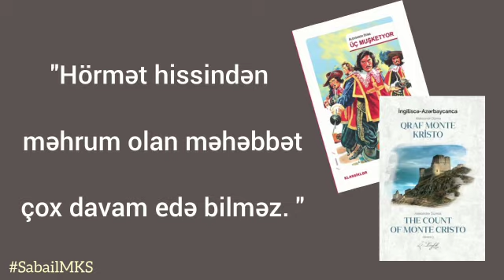Dünya ədəbiyyatında görkəmli yer tutan məşhur fransız yazıçısı, Aleksandr (ata) Düma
Dünya ədəbiyyatında görkəmli yer tutan məşhur fransız yazıçısı, tarixi və macəra romanlarının ustası Aleksandr (ata) Düma 1802-ci ilin iyulun 24-də Fransanın Viller-Kotre şəhərciyində doğulub.Düma çoxlu səfərlər edib, o cümlədən Qafqaza, Azərbaycana da gəlib. Yazıçı Quba, Bakı, Şamaxıda olmuş, o cümlədən Şuşada Xurşidbanu Natəvanla görüşmüşdür.

Böyük yazıçı 1870-ci il dekabrın 5-də vəfat edib, doğma şəhəri Viller-Kotredə dəfn olunub.

Hazırladı: Əliyeva İradə